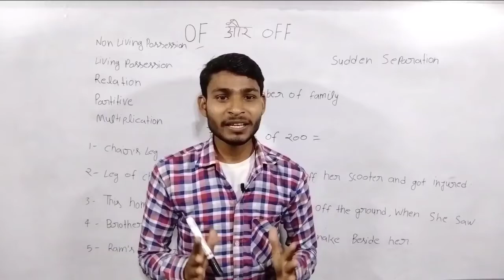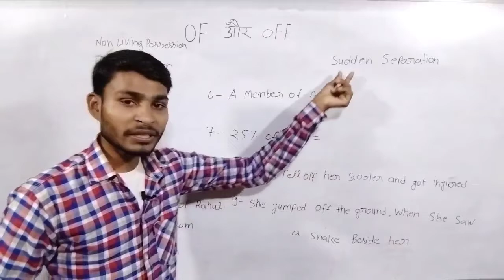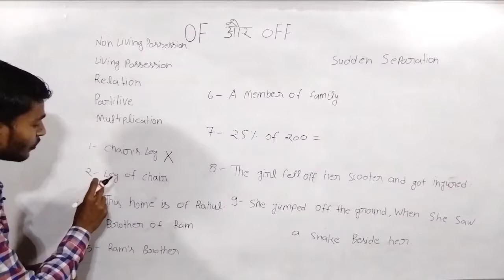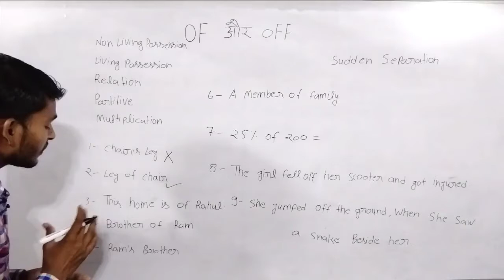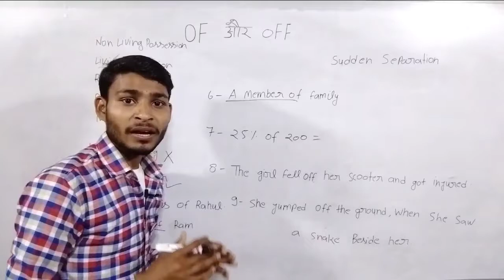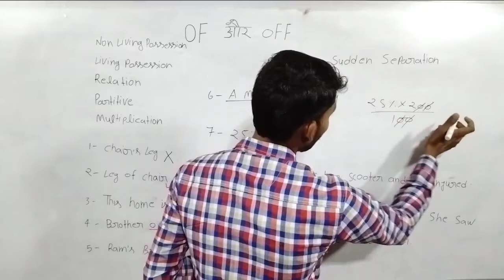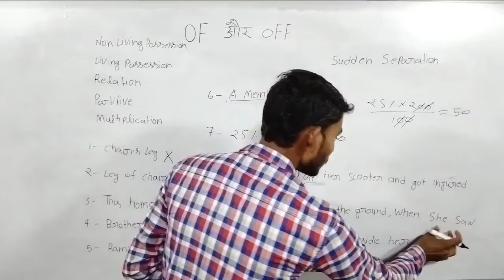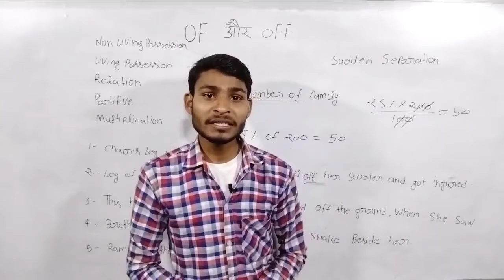Off और Of का फर्क जान लीजिए इस वीडियो में।Off और Of मैं क्या अंतर होता है by repeat study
is video mein maine of and off ka antar bataya hai